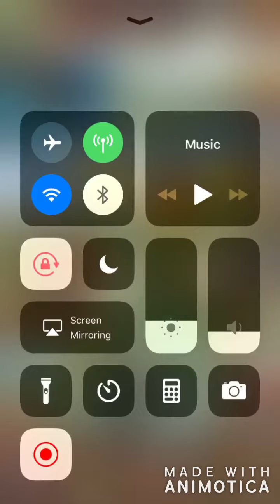CLASH OF KINGS - not much action KVK, DC, Vain